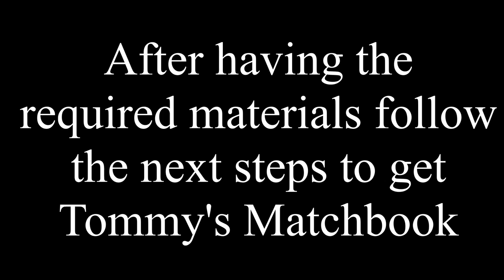HOW TO GET TOMMYS MATCHBOOK - DESTINY 2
How to get tommys matchbook in Destiny 2.